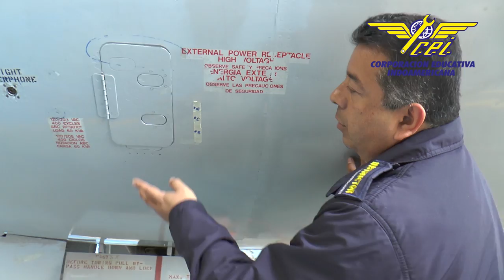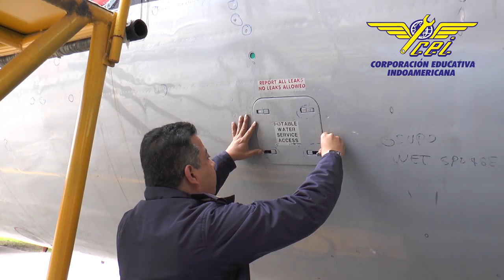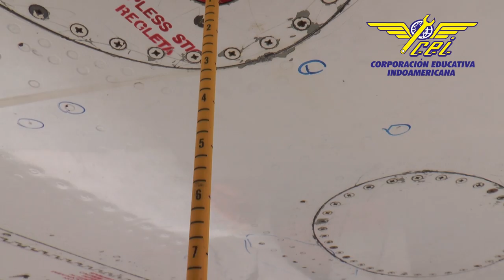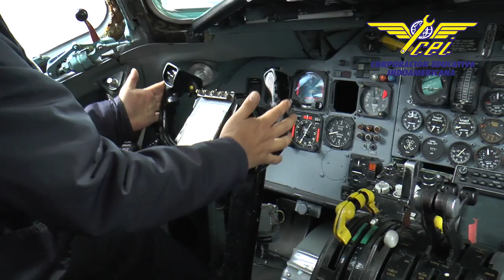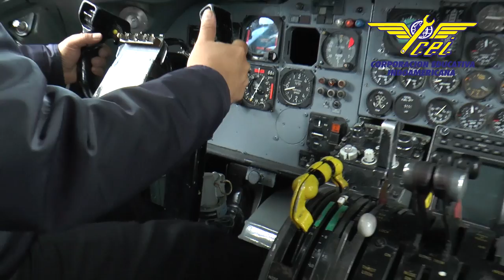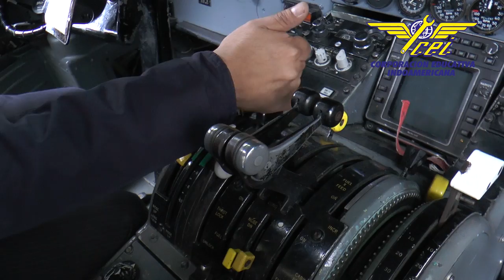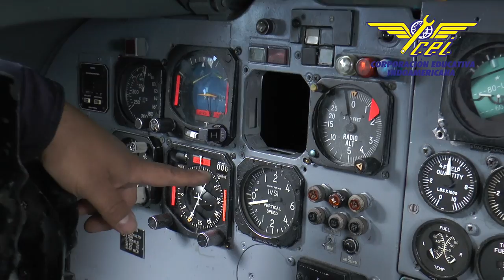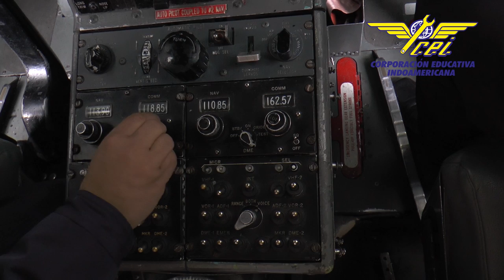360º Aeronave DC-9 | Indoamericana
Aula Virtual CEI 2016 360º Aeronave DC-9